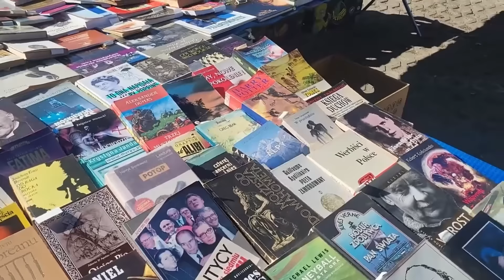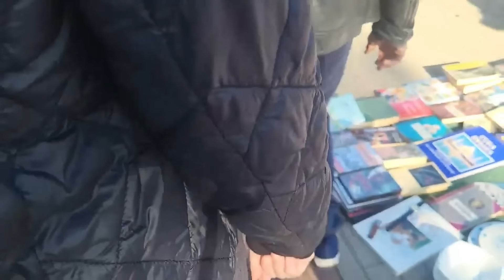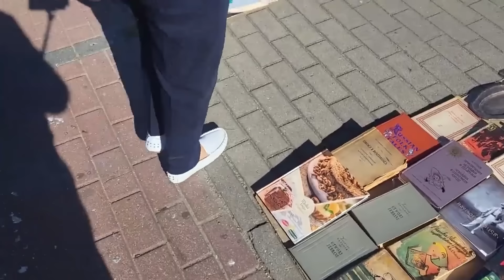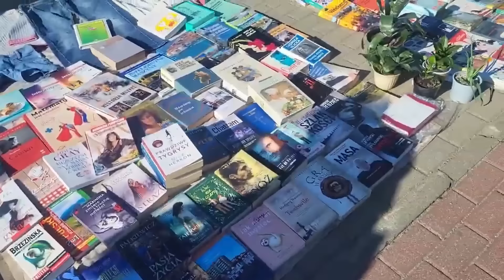VLOG na wolnym 😍💞🥰🫶❤️🍰🎂🎉😊